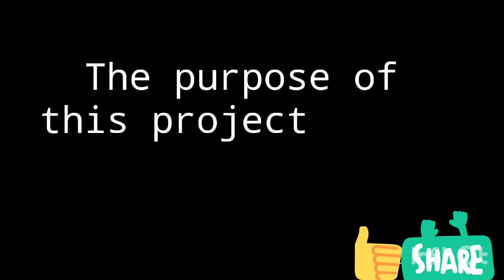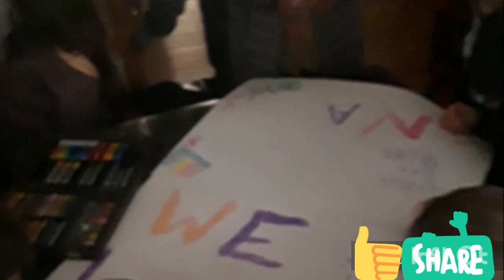GROUP PROJECT/PROJECT COMMUN (Bilingual)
Hello and welcome to A Precious nation!
In this video, students from Alexandria High school and Bishop Ireton high School!
 play literacy games, memory games and complete an art project together!

It's a bilingual French-English video!